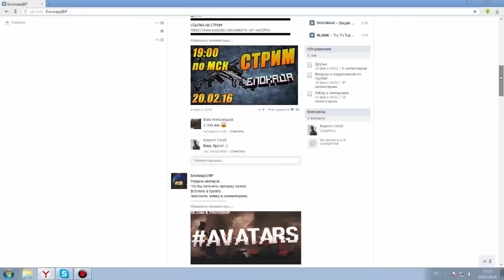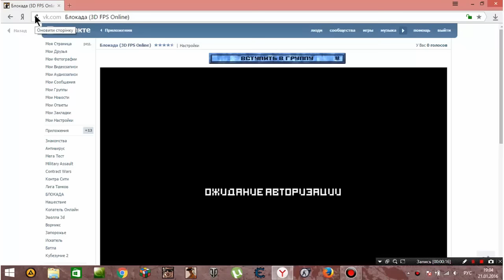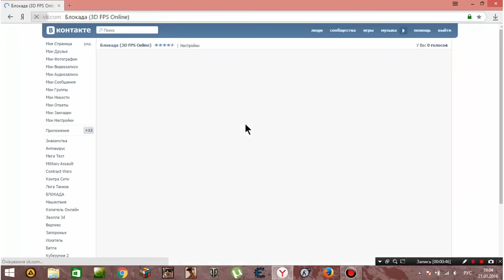Самые Крутейшие Баги в Блокаде # 6 БАГ НА БЕСКОНЕЧНЫЕ МОНЕТЫ ?!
Всем привет !!! И сегодня я вам покажу 5 офигительных Багов в Блокаде .